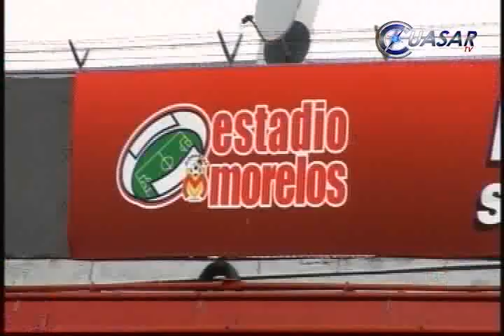Carlos Bustos es presentado como nuevo técnico de Monarcas Morelia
Este martes, en las instalaciones del Estadio  Morelos de Morelia fue presentado Carlos Bustos como el nuevo director técnico de Monarcas Morelia, luego de que la directiva cesara a Rubén Omar Romano, el pasado lunes...